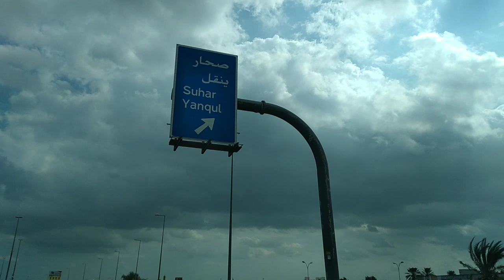ഒമാനിലെ വയനാട് കാണാം... Outing vlog with Family/Sohar to Yanqul trip/Aman&aami